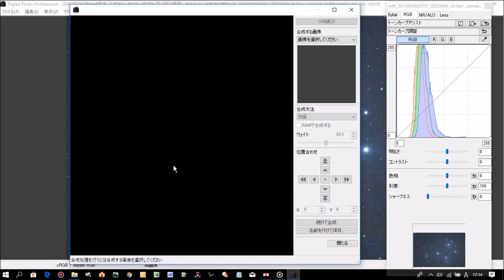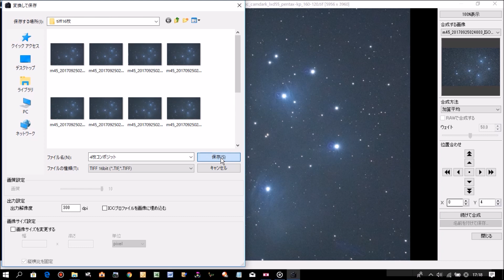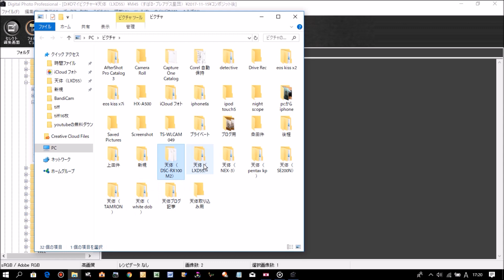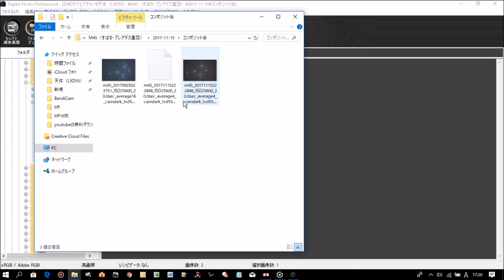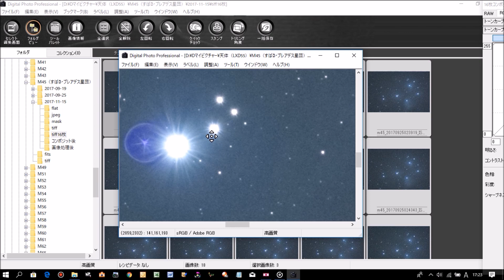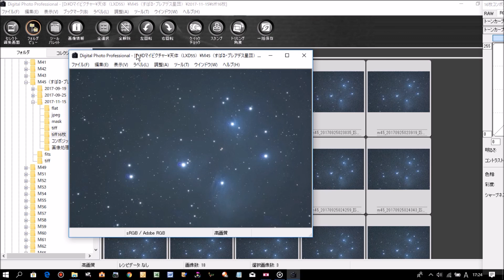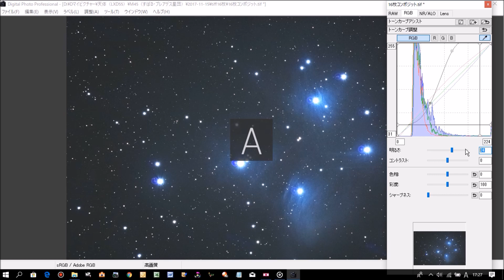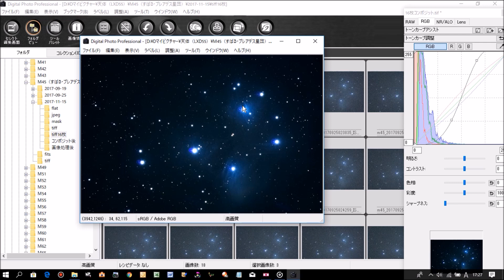DPP4による天体写真の手動コンポジットのやり方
キャノンのDPP4（Digital Photo Professional4）による天体写真の手動コンポジット（加算平均）のやり方（方法）です。
僕が初めて天体写真をコンポジットしたのがこのDPP4です。
DPP4は初心者の方にはやり易い画像処理ソフトだと思います。

▼【関連ウェブサイト】▼
やってみよう！天体写真のコンポジット（加算平均）のやり方

天体写真の画像処理をやってみよう！

40.天体写真の自動コンポジットで位置がズレる最も大きな原因はカメラレンズのガタ

38.天体写真の自動コンポジットで位置がズレて合わない・失敗する時の対処法

36.星景写真のフラット画像の作り方～ソフトビニングフラット補正編～

35.自動メトカーフコンポジットで画像マッチングに失敗するエラー原因と解決法

34.アンドロメダ座の星野写真（星空写真）を画像処理してみた（2018年09月18日撮影分）

30.M17（オメガ星雲）のメシエ天体写真を画像処理してみた（2018年4月13日撮影分）

29.M1（かに星雲）のメシエ天体写真を画像処理してみた（2017年11月15日撮影分）

28.M63（ひまわり銀河）の天体写真の画像処理をやってみた（2018年04月13日撮影分）

27.M106（渦巻銀河）の天体写真の画像処理をやってみた（2018年5月14日撮影分）

26.ステライメージ8での星雲マスクの作り方（ソフトビニング星雲マスク編）

25.はくちょう座付近の天の川の星野写真を画像処理してみた【2018年6月17日撮影分】

24.【2018年バージョン】星景写真のフラット画像の作り方～ソフトビニングフラット補正編～

23.2分でできる！天体写真のフラット画像の作り方～ソフトビニングフラット補正編～

22.天体写真の青ハロを画像処理で除去してみた（ステライメージ8編）

21.青ハロがひどいM8（干潟星雲）とM20（三裂星雲）と火星の天体写真の画像処理（2018年3月18日撮影分）

20.M97（フクロウ星雲）の天体写真の画像処理をやってみた【2018年3月17日撮影分】

19.M81とM82（葉巻銀河）の天体写真の画像処理をやってみた（2018年3月17日撮影分）

18.【旧バージョン】星景写真のフラット画像の作り方～ソフトビニングフラット補正編～

16.木星の天体写真をステライメージ8で画像処理（2018年04月19日撮影分）

13.M51（子持ち銀河）の天体写真の画像処理をやってみた【2018年03月14日撮影分】

12.【旧バージョン】ステライメージ8での星雲マスクの作り方（ソフトビニング編）

8.長時間露光vs短時間露光を総露出時間を合わせてテストしてみた

5.ステライメージ8での星雲マスクの作り方（カスタムフィルター編）

4.【旧バージョン】2分でできる！天体写真のフラット画像の作り方～ソフトビニングフラット補正編～

3.ステライメージ8による天体写真の自動コンポジットのやり方